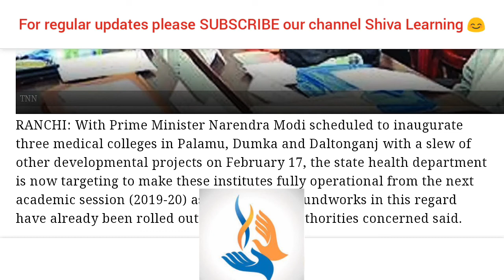* Good news for NEET Aspirants - three more Medical Colleges starting this year. *